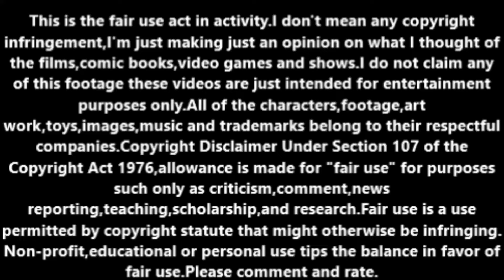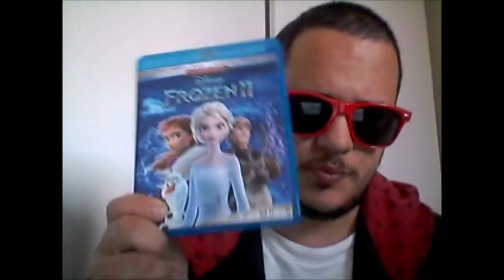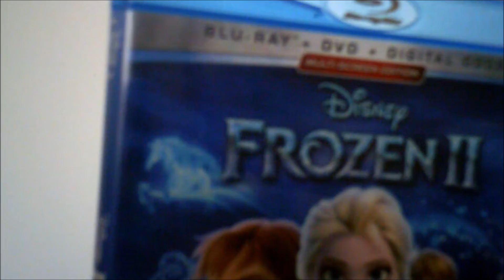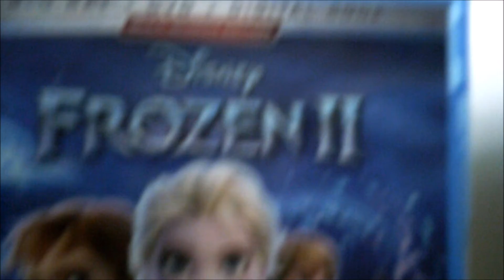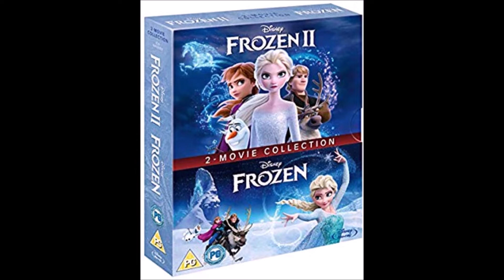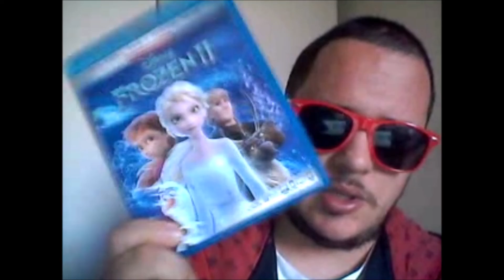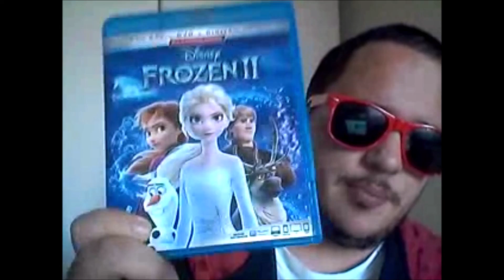Frozen 2 (2019, 2020 re-release Blu ray version) movie review.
Frozen 2-Movie Collection (Target Exclusive) (Blu-Ray + DVD + Digital).
Frozen Doublepack Blu-ray [2019] [Region Free].
Disney Frozen II (Walmart Exclusive) (4K Ultra HD + Blu-ray + Digital Copy).
Frozen 2 Limited Edition Theater Bundle